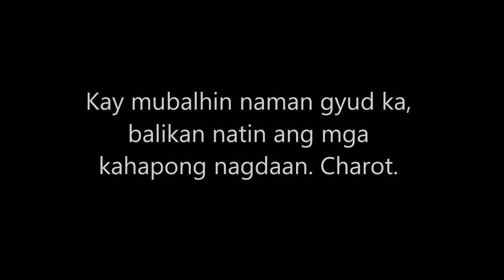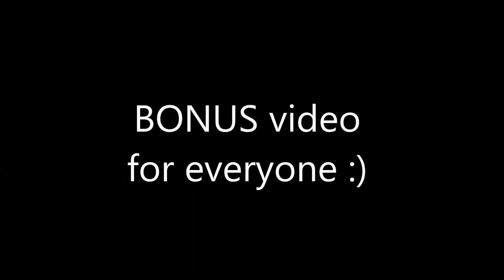ROCK N' ROLL, SIR JOHN PAUL! 😁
God bless you Sir John Paul! We wish you happiness in the new chapter of your life; now with your VNHS family! 😊❤️